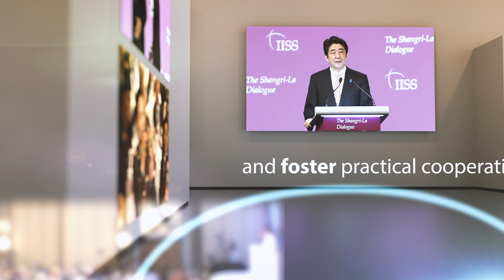Welcome to the 20th IISS Shangri-La Dialogue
The 20th edition of Asia’s premier defence summit, the IISS Shangri-La Dialogue, will take place in Singapore on 2–4 June 2023.

Over the years, the IISS Shangri-La Dialogue has provided a unique opportunity for delegations from across the Asia-Pacific and beyond to build confidence between military establishments and to foster practical security cooperation. It has built a sense of community and become a vital regional security institution.